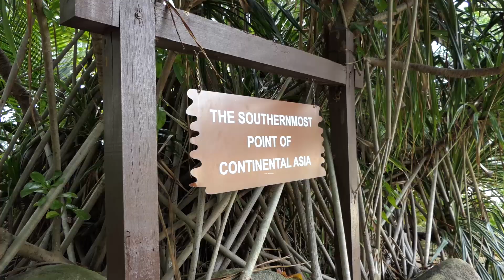Sentosa Island - Singapore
A wee trip to Sentosa Island for the day